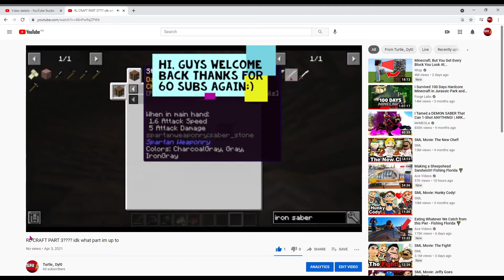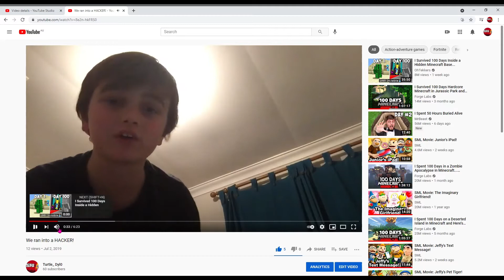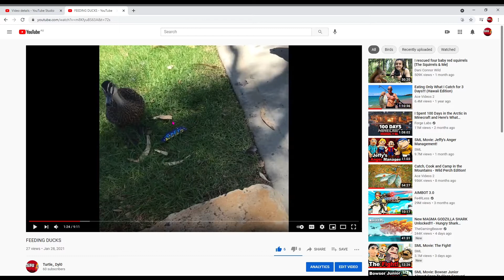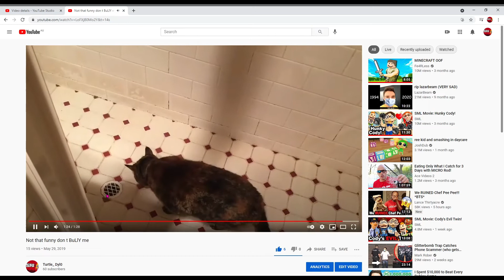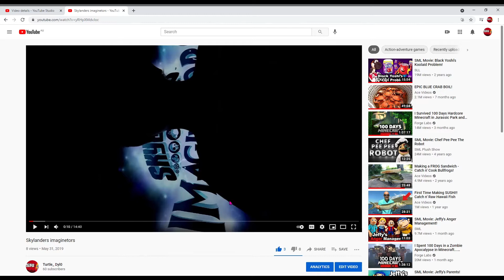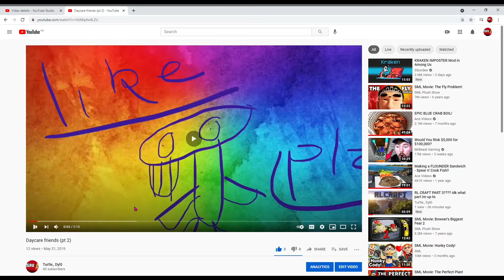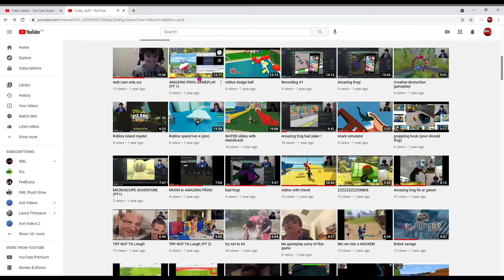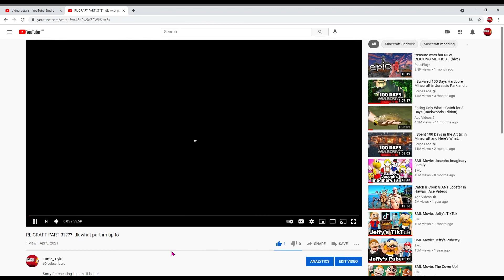MAKING FUN OF MY OWN OLD VIDEOS!!!!!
i like bullying myself